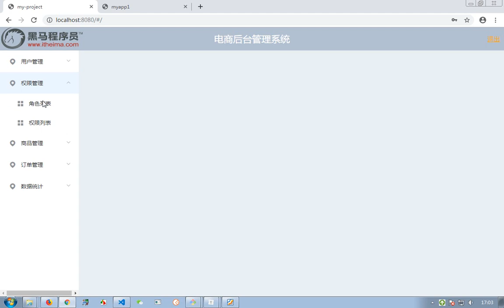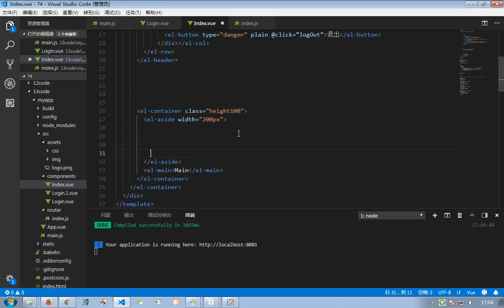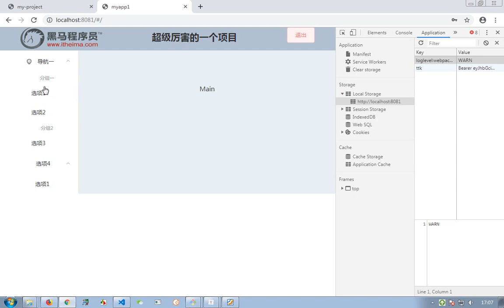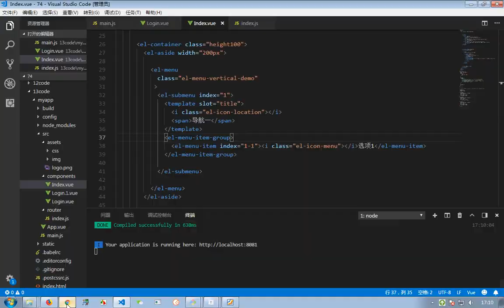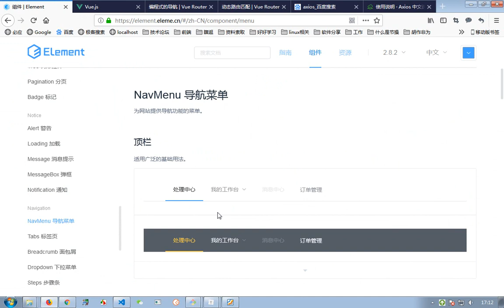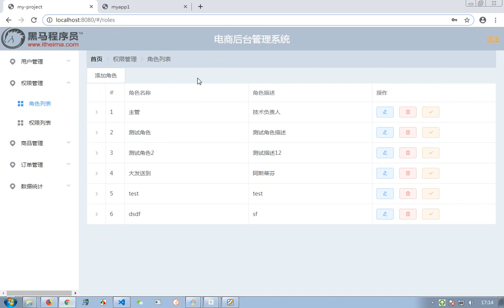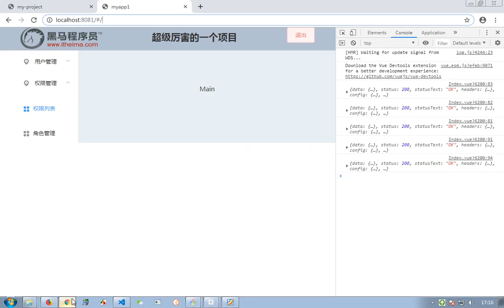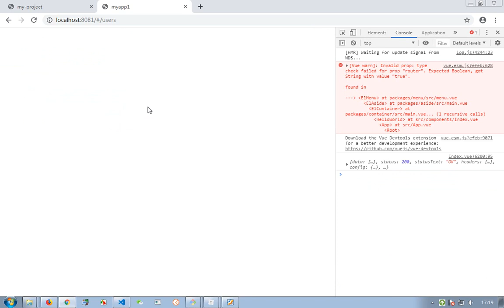Vue 6 - 15 展示侧边栏及点击路由跳转